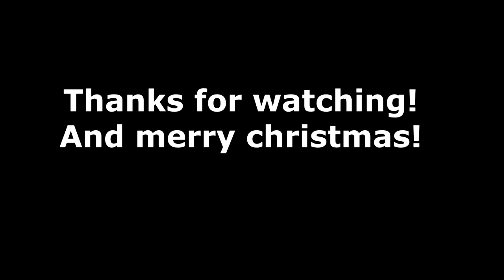LeanneVlogzGamez in 1 year (and a half)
Looking back at my favourite moments of gaming from 2015 to 2016. There were lots of laughs, tears, screaming and so much humour. I really hope to do more games, more reviews and more collabs with other youtubers :D

Merry christmas and a happy new year! God bless xxx

'English Town''
Jay Man - OurMusicBox